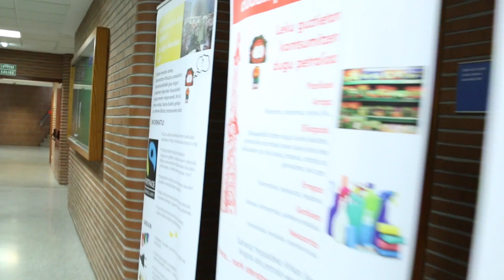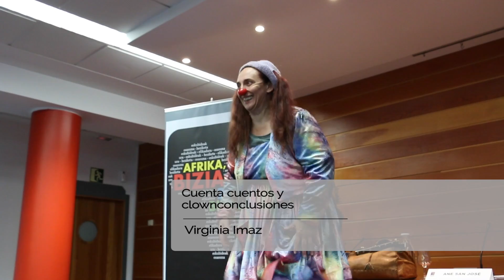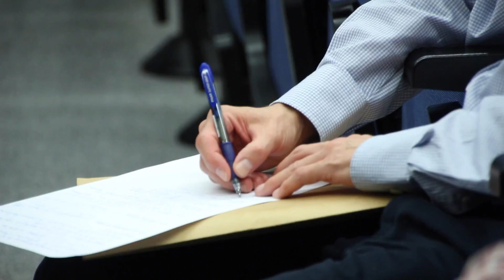Resumen Jornadas-AFRIKA BIZIA ZOR, ZOR BIZIA 2016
Jornadas AFRIKA BIZIA ZOR, ZOR BIZIA - El impacto del expolio de los recursos naturales y alternativas desde el consumo consciente.